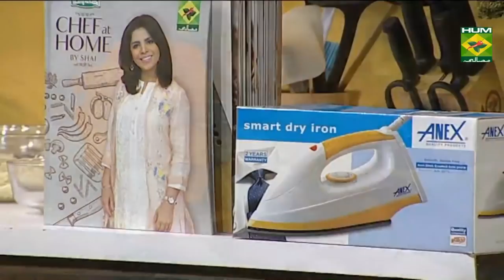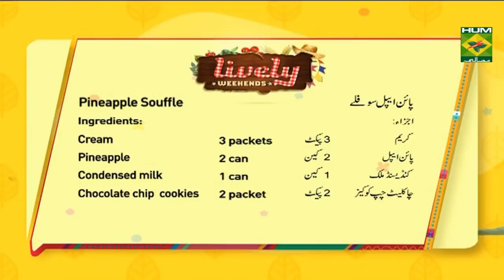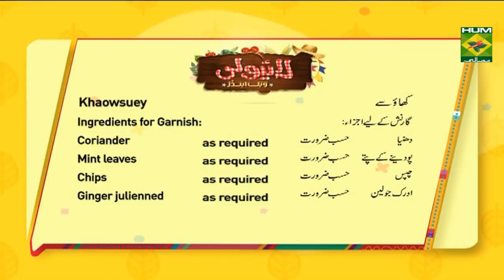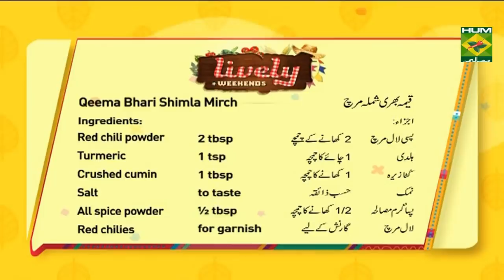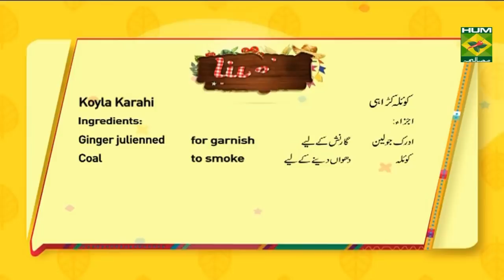Recipe for all the Khowsuey Lovers | Lively Weekends | Masala TV Show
Absolutely delicious recipe for all the khousa lovers out there. It is basically a very popular dish amongst Pakistani memon and gujrati families.

Watch this Masala TV video to learn how to make Khowsuey ,Koyla karahi ,Pineapple Souffle  and Qeema Bhari Shimla Mirch Recipes. This show of Lively Weekend with Host Kiran Khan aired on 13 October 2019.

Khaowsuey:
Ingredients for curry:
Cumin seeds            2 pinches
Red button chilies            6-8 pieces
Crushed red chilies          2 tbsp
Ingredients for Chicken Gravy:
Tomatoes                     ½ kg
Boneless chicken         1 kg
All spice powder              1/2 tbsp
Boiled Noodles  1 packet
Ingredients for Garnish:
Mint leaves                  as required
Chips    as required
Ginger julienned  as required

Method:
Heat oil in pan add curry leave, crushed red chilies, turmeric powder, crushed cumin, salt and whole red chilies fry well. Add In yogurt and gram flour mixture cook for1-1/2 hour. For chicken gravy heat oil in pan add chopped tomatoes. Add red chili powder, salt and crushed cumin cook for 10 minute. When it forms into paste add boneless chicken cook for 10 minute. Add all spice powder and left for simmer. Place boiled noodles in serving bowl. Add curry, garnish with green coriander, mint leaves, ginger and chips. Serve.

Koyla karahi:
Ingredients:
Mutton    1 kg
Oil or butter                       4-5 tbsp
Ginger garlic paste     1tbsp
Crushed red chilies       3 tsp

Method:
In a pan heat oil or butter adds ginger garlic paste and mutton sauté well. Add water cook for 10 minute. Add crushed red chili, red chili powder and turmeric powder cook. When meat is tender add yogurt and tomatoes. Add cumin cook for 15 minute. When little water left add green chilies, green coriander and all spice powder mix well. give smoke of coal, garnish with ginger.

Pineapple Souffle:
Ingredients:
Cream                   3 packets
Pineapple    2 can
Condensed milk     1 can
Chocolate chip      2 packet
Cookies     as required
 Method:
Mix cream and condensed milk in a bowl. add pineapple and chocolate cookies. Keep in fridge for 2 to 3 hours. Dish out and serve.

Qeema Bhari Shimla Mirch:
Ingredients:
Beef minced          1kg
Capsicum                4-6
Onion sliced            2-3
Crushed cumin        1 tbsp
Salt                             to taste
Red chilies  for garnish
Method:
Thoray se oil mein onions fry karley pher chillie powder,Turemic,crushed Cumin qeema bhon ley. Jab half cook hogyein to dahi ke sath Garam masala Daldein or paknay ke lye chor dein.jab thora sa pani reh  jayaein to shimla mirch mein qeema Bhar dein or thread se band kar qeema ko dam per rakh dein.5-7 mins red chillies garnish karkey serve Karein.